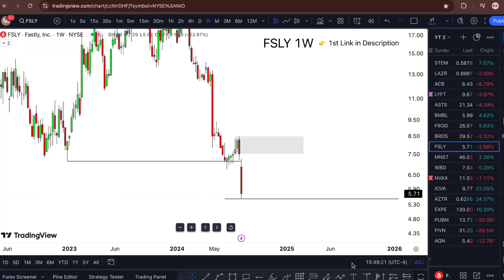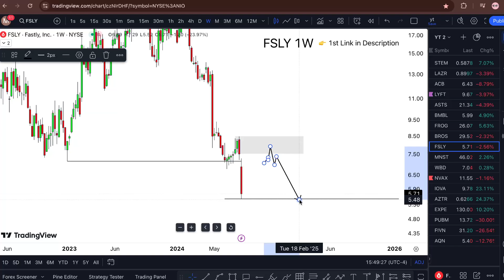FSLY Stock (Fastly stock analysis) FSLY STOCK PREDICTIONS FSLY STOCK Analysis FSLY STOCK NEWS TODAY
FSLY Stock (Fastly stock analysis) FSLY STOCK PREDICTIONS FSLY STOCK Analysis FSLY STOCK NEWS TODAY. Is fsly stock forecast today as well as the question is fastly stock a buy?

 My Goal 🏆

WHY FREE?